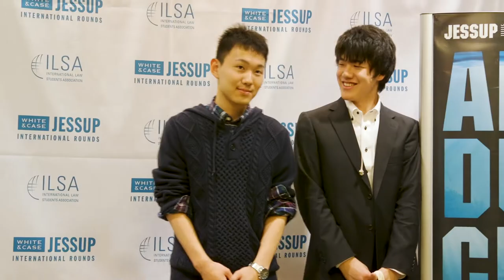2018 International Rounds: Orientation Day